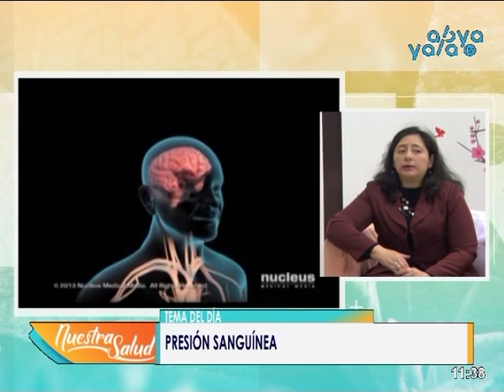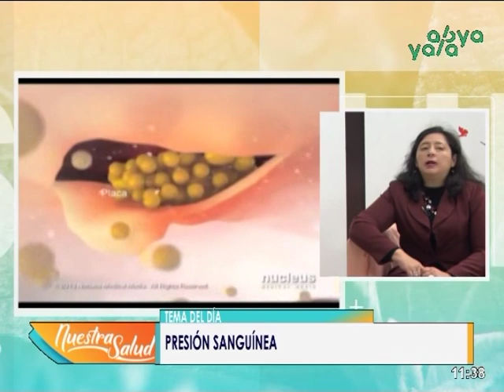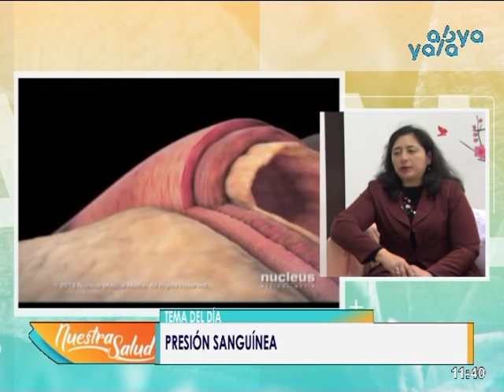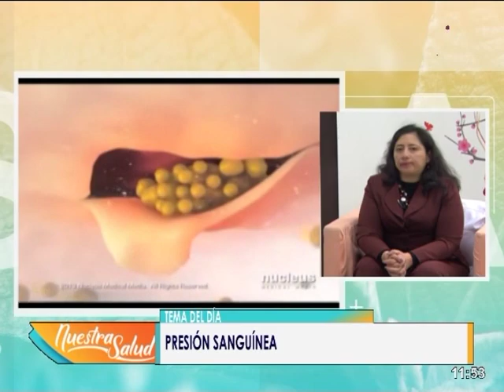Presión Arterial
En su Programa Nuestra Salud conversamos sobre "Presión Arterial" junto a la Médico Familiar Dra. Marcela Guerrero